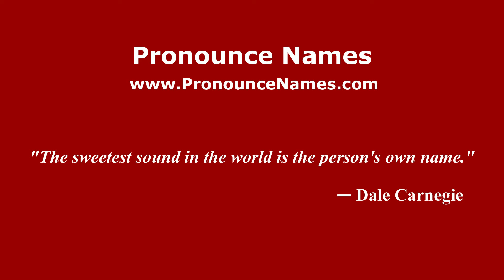How to pronounce Cazadero de Abajo I (Mexico/Mexican Spanish) - PronounceNames.com